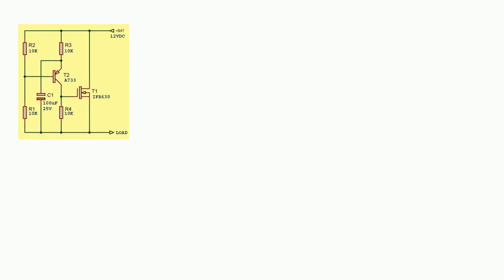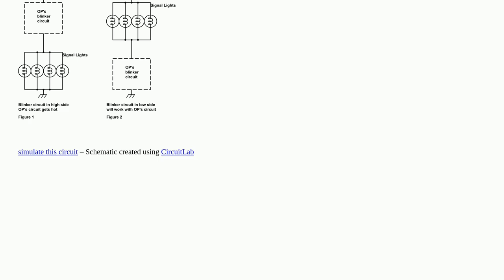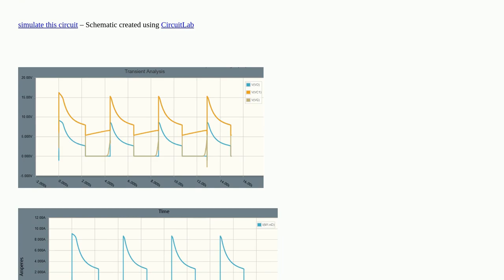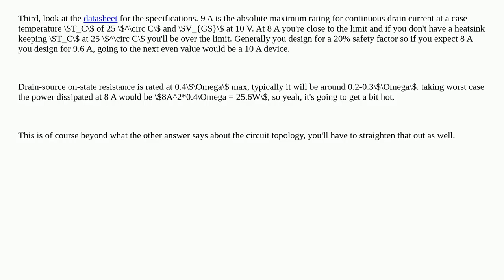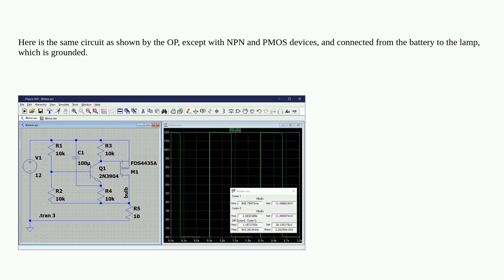Why does this automotive blinker's N-MOSFET get so hot?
A special thanks goes out to the community

  mosfet